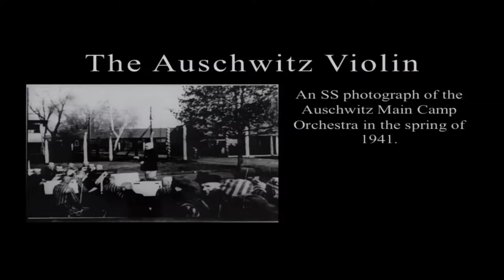James A. Grymes reads about the Auschwitz Violin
Author James A. Grymes reads excerpts from the third chapter of "Violins of Hope," a book about violins that were played by Jewish musicians during the Holocaust. Chapter 3 discusses a violin that was played by a member of an orchestra in Auschwitz. Filmed on September 11, 2014, at the University of North Carolina at Charlotte.